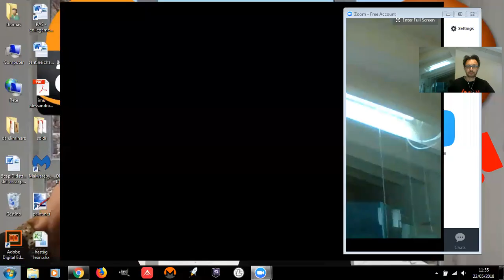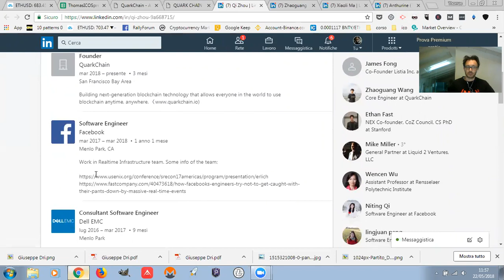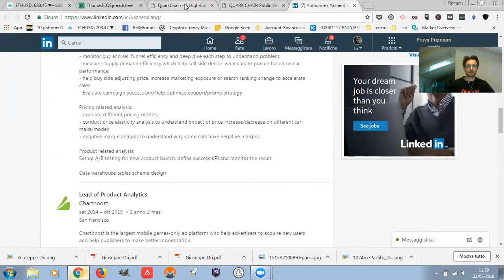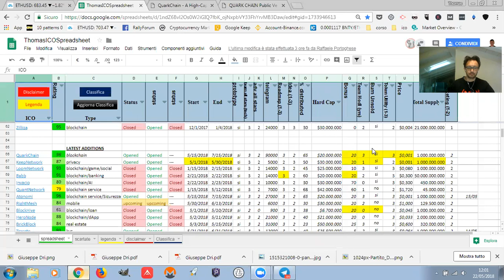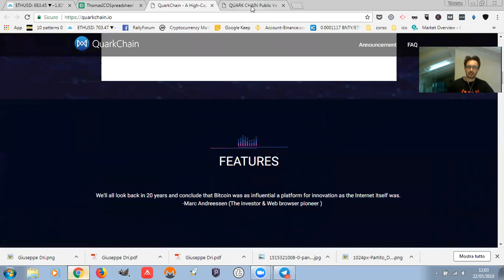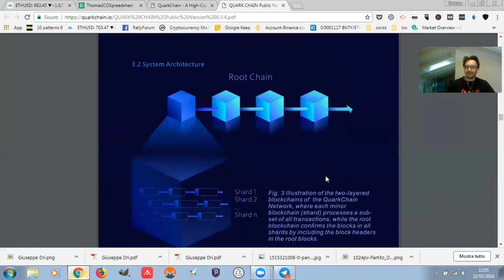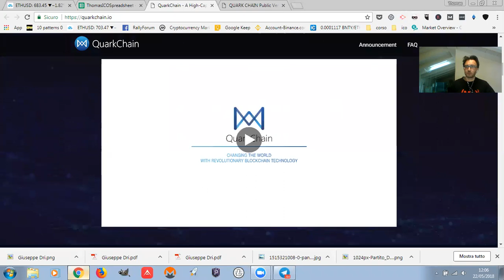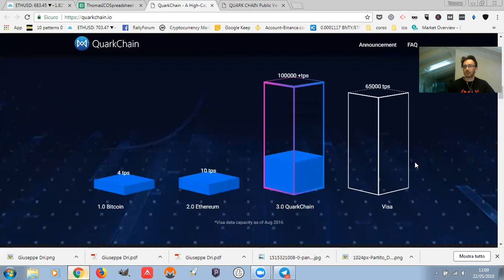cos'è quarkchain?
Scopriamo assieme cos'è Quarkchain, la ICO del momento, e cerchiamo di capire i perchè di questo successo!